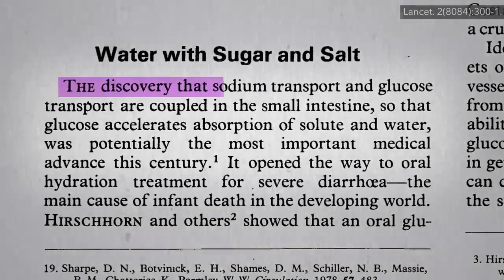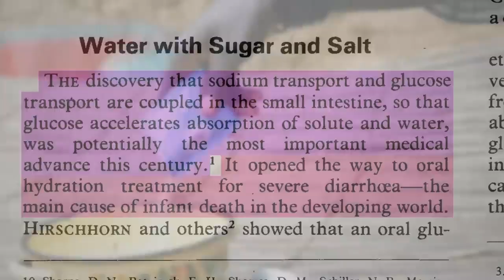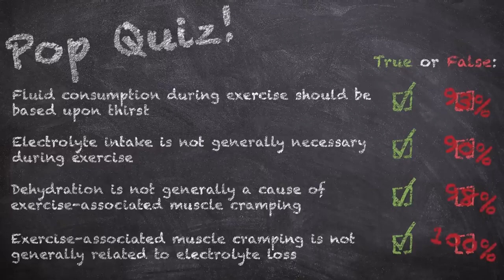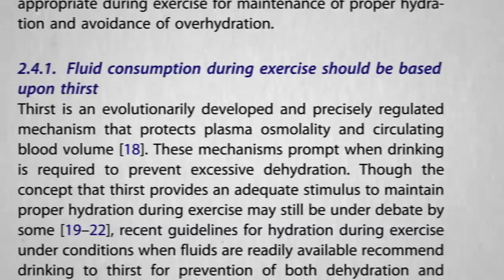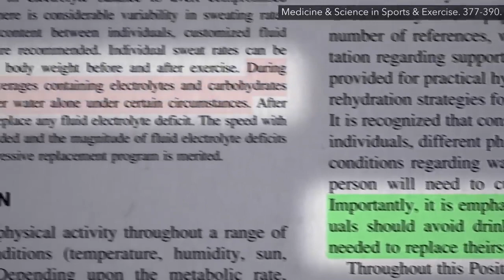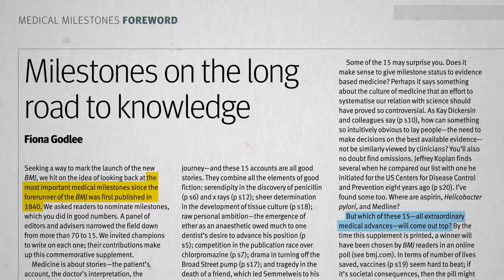Are Sports Drinks Safe and Effective